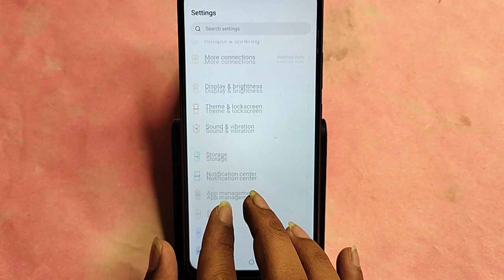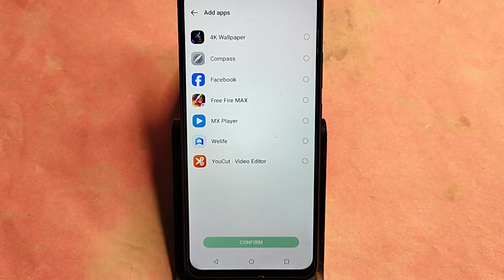Tecno Camon 30 me app hide kaise karen, how to hide app